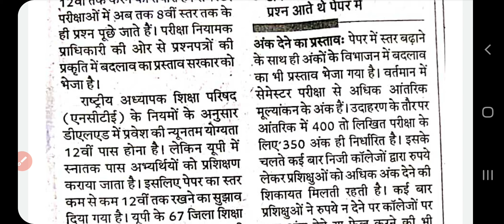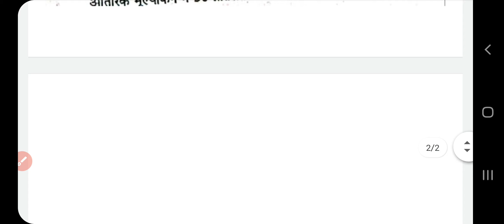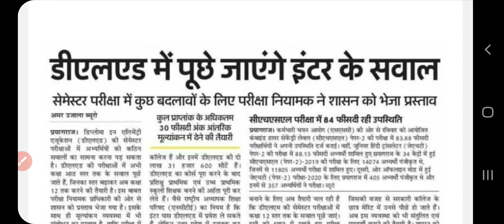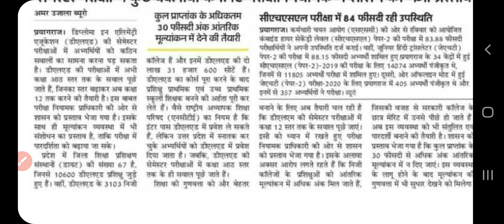डीएलएड एग्जाम में अब 12 स्तर के पेपर होंगे /fake news है या सही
टेलीग्राम पर joine करने के लिए यहाँ click Kare